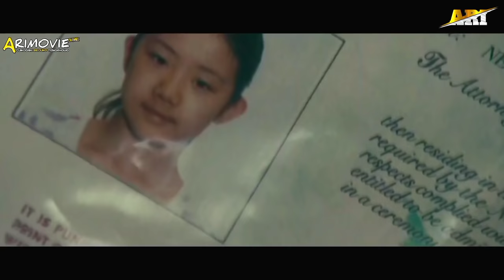BALAS DENDAM KEPADA MAFIA PALING KEJAM‼️Alur Cerita Film Action Jason Statham